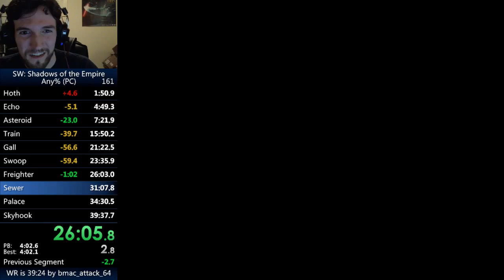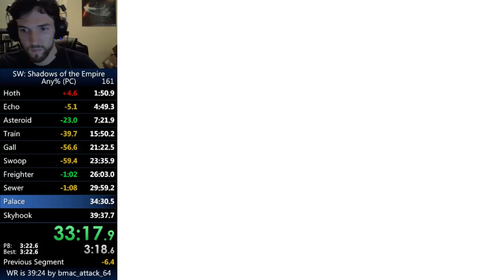SW: SotE Any% in 38:31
Good run with great RNG.